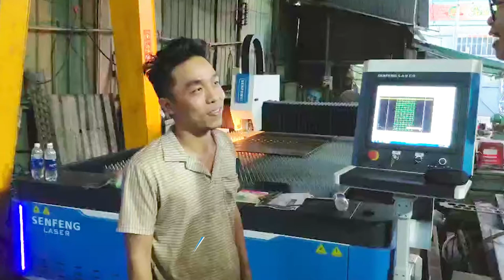SENFENG laser cutting machine in Vietnam